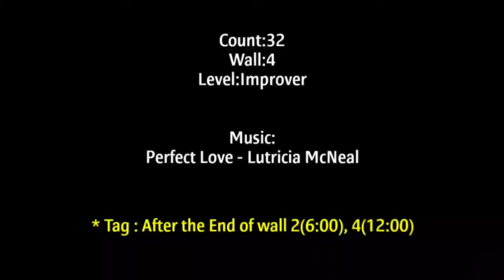Perfect Love| line dance|Improver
Count:32
Wall:4
Level:Improver
Choreo:Eun Hee Yoon (KOR) & Seung Hee Lee (KOR) - May2021